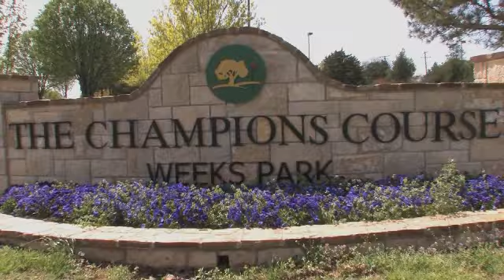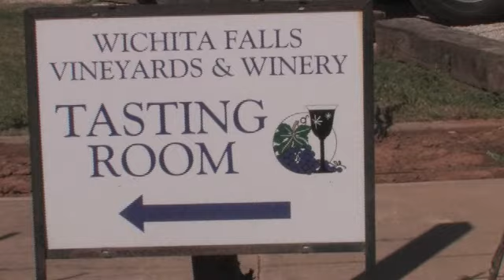Wichita Falls Convention and Visitors Bureau, Best Weekend Getaway Texas 2010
Museums, shopping, nightlife, outdoor fun and great dining; Wichita Falls has it all! See why they were named the Official Best Weekend Getaway for 2010!